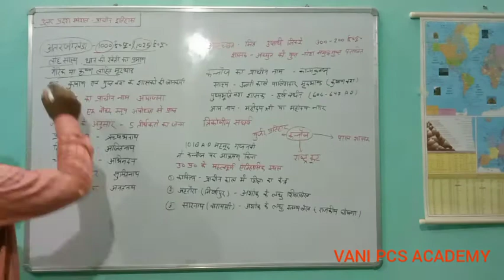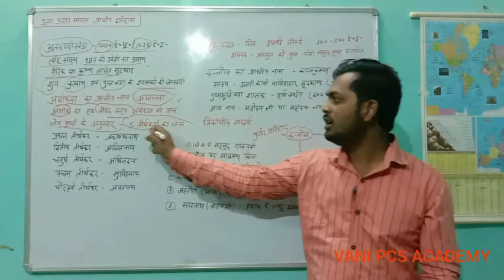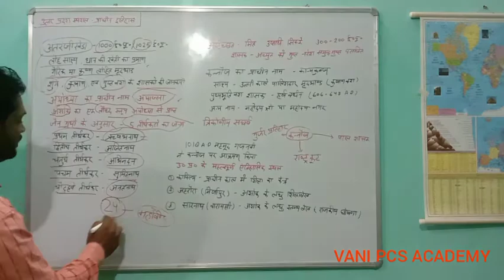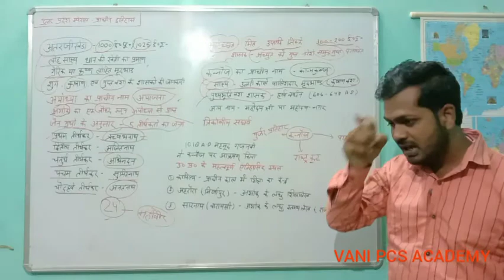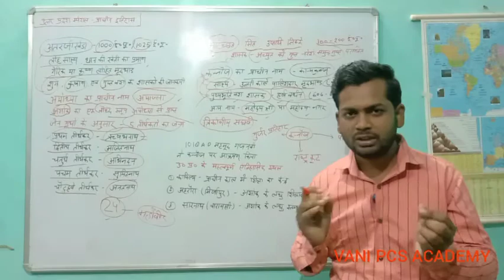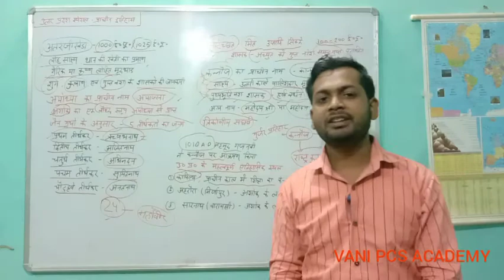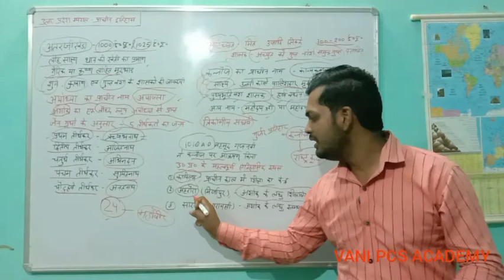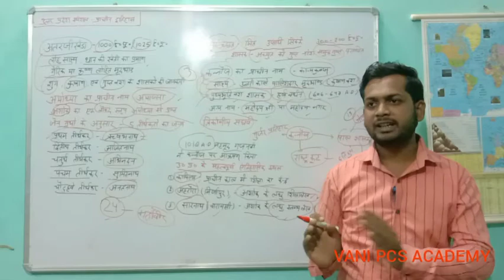Class 3 उत्तर प्रदेश प्राचीन इतिहास ( भाग-3) ||All UP Exam |up special || up special gk in hindi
प्रिय विद्यार्थियों,
VANI PCS  ACADEMY में आपका स्वागत एवं अभिनन्दन है ।
इस चैनल का मुख्य उद्देश्य सभी परीक्षाओं के लिए छात्र और छात्राओं तक सही एवं सटीक ज्ञान पहुंचाना है । जिससे सभी छात्र जिनको समझने में कठिनाई महसूस करते हैं उनको आसानी से समझाया जा सके ।

आप सभी छात्र और छात्रा हमसे जुड़कर हिन्दी , इतिहास, भूगोल, संविधान, पर्यावरण , अर्थव्यवस्था , गणित , रीजनिंग ,मूलविधि , उत्तर प्रदेश स्पेशल , बिहार स्पेशल , उत्तराखंड स्पेशल आदि विषयों की तैयारी कर सकते हैं ।

समस्त प्रतियोगी परीक्षाओं जैसे - UPPCS, UPSSSC,UPSI,UPP, UPTET,CTET, SUPER TET, BPSC, MPPSC, RPSC, UKPSC,SSC ALL EXAM , RAILWAY EXAM  आदि की तैयारी हमसे जुड़कर उच्च स्तर तक ले जाये ।

books_for_medual _history
up special
up special gk
up special tet
up special class
up special all classes
up special gk in hindi
up special practice set
up special for all exam
up special marathon class
up special class by keerti maam
khan sir master video up special
up special study for civil services
up special class by chandra institute
up special chandra institute allahabad
map khan sir patan
up special chandra institute junior super tet
up map khan sir
up gk
up gk quiz
up gk 2022
up gk tricks
up gk classes
up gk topic wise
up gk for lekhpal
up gk by amit sir
up constable up gk
up gk master video
uttar pradesh gk 2022
up gk for lekhpal exam
up gk rojgar with ankit
constable up gk classes
up gk practice questions
uttar pradesh gk exampur
uttar pradesh gk classes

up lekhpal
upsssc lekhpal expected exam date 2022